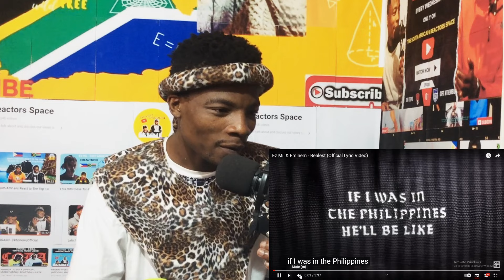Ez Mil X Eminem - Realest (Official Audio) II ZULU MAN REACTS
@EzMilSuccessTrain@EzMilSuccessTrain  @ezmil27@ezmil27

II ROAD TO 20 000 SUBSCRIPTIONS II

Associated  Performer: Mvuselelo Zuma, Tsepo Mncwabe
Producer: Mvuselelo Zuma
Composer: Mvuselelo Zuma, Tsepo Mncwabe

Intro and Outro Song
Move On
Artist
Story
Galaxi Media House (on behalf of Galaxi Media House (Pty) Ltd.)